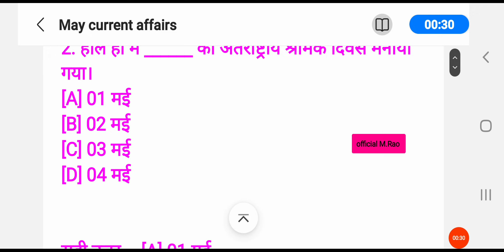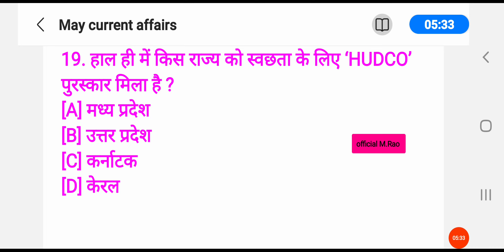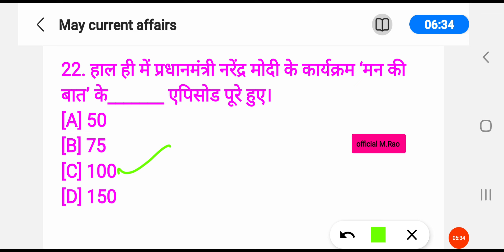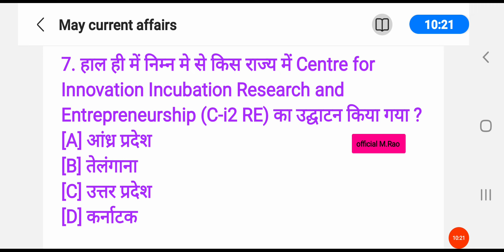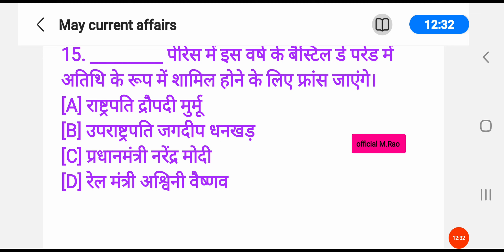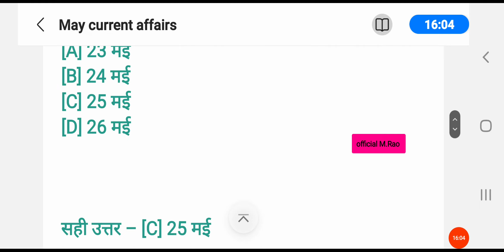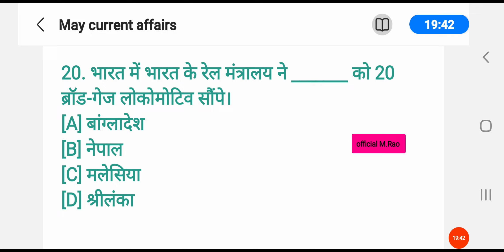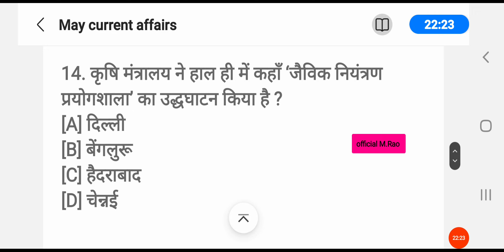May 2023 Current Affairs MCQs @official M.Rao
current affairs